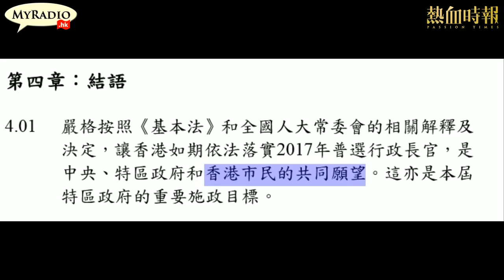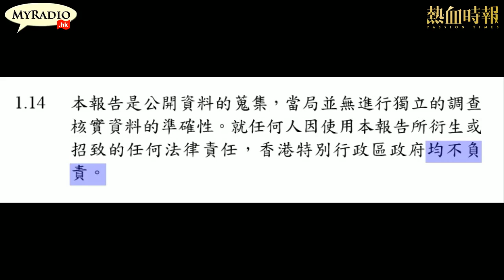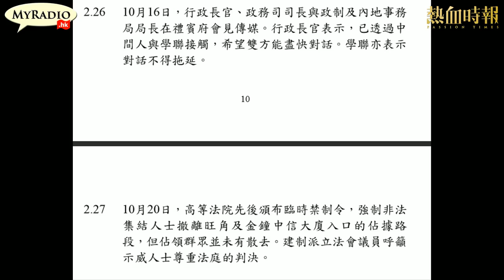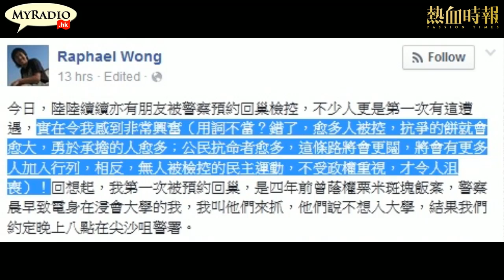大香港早晨 150107 ep232 p1 of 4 民情報告講明不負責任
大香港早晨 2015-1-7 第232集 節目重溫
主持：譚仔、湯姆、Christine